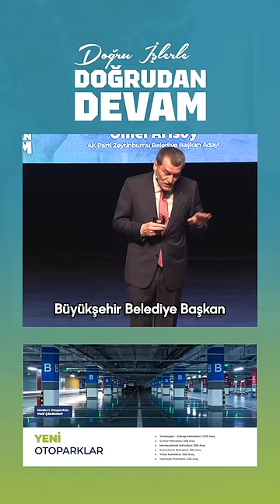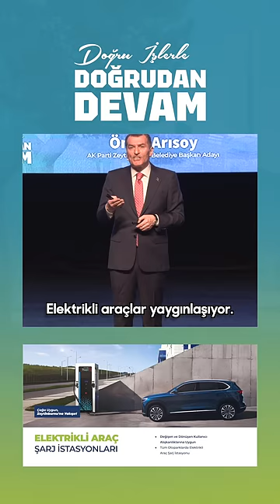Yeni Otoparklar & Elektrikli Araç Şarj İstasyonları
Otopark, Zeytinburnu’nun en önemli ihtiyaçlarından biri.
Önümüzdeki dönem bu konuda çok iş yapacağız.
Neredeyse her mahallemizde yeni otoparklar yapacağız.